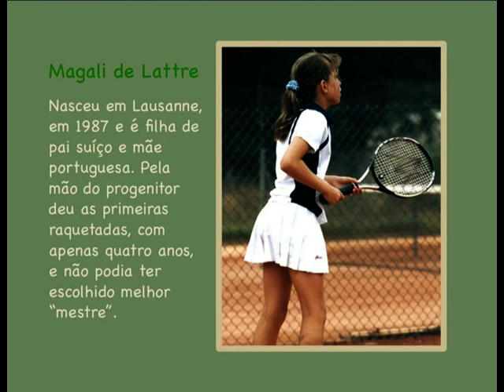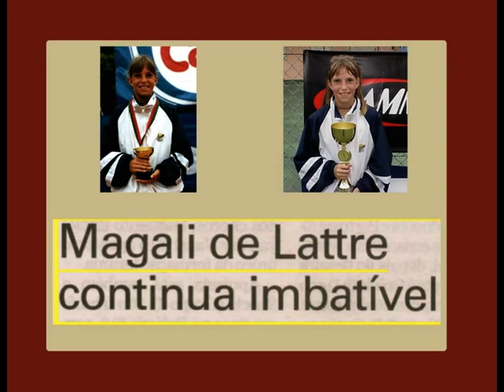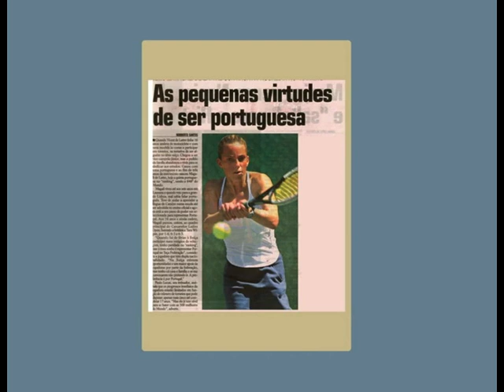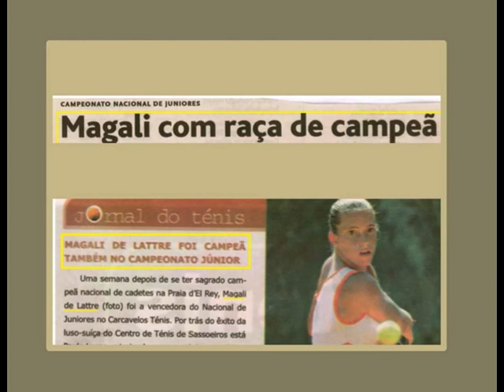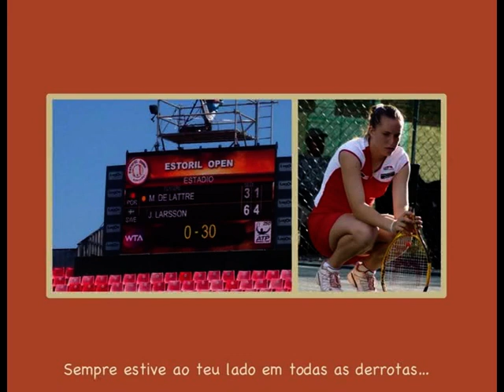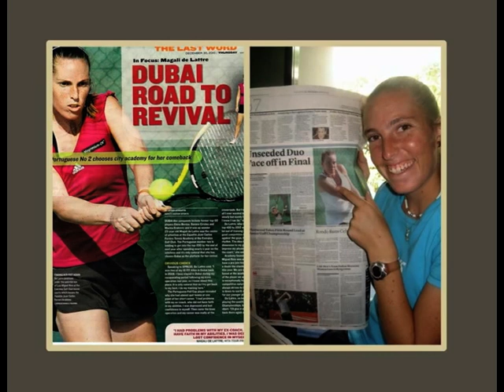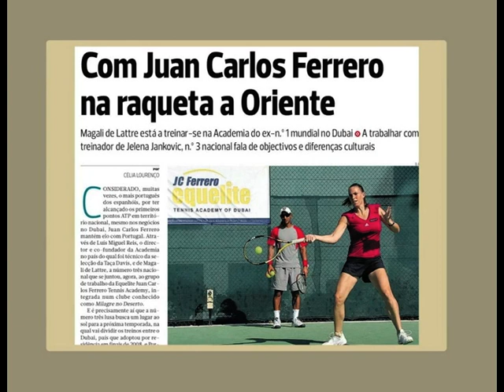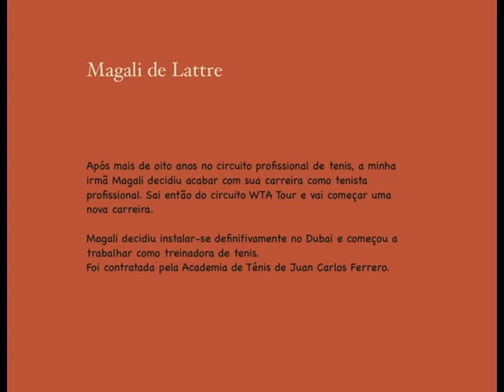My story Magali by my lovely sister Sophie